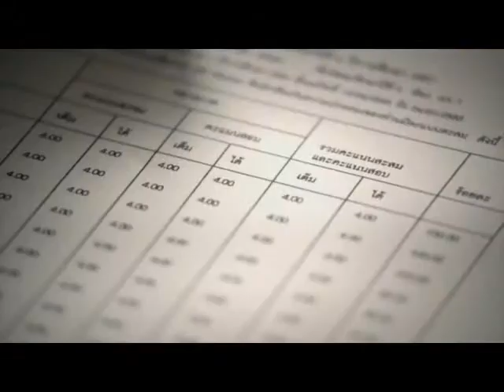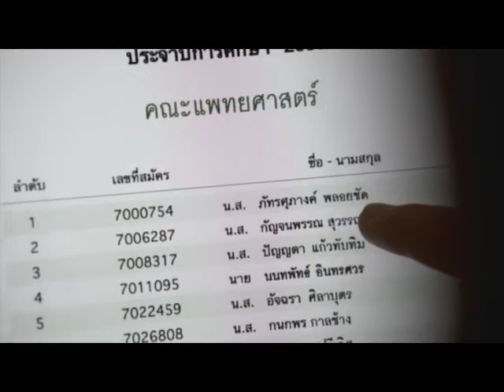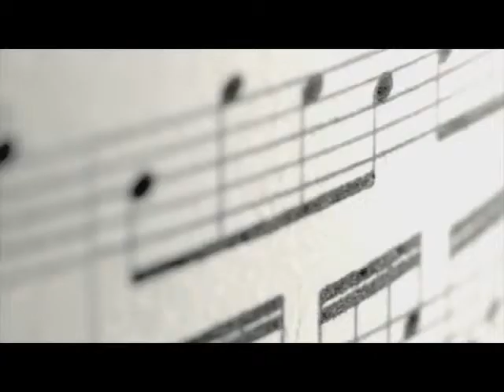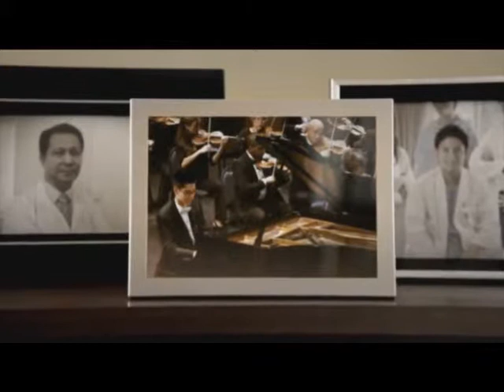AP - You are our inspiration. (360p Ver.)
โฆษณา AP  ชุด "You are our inspiration"
เป็รเรื่องราวของครอบครัวหนึ่ง ที่ทั้ง พ่อ-แม่และพี่ชายสอบและได้เป็นหมอทุกคน
แต่น้องชายกลับชอบการเป็นนักเปียโน จึงเริ่มฝึกหัด ในขณะเดียวกันก็ตั้งใจเรียนแสอบหมอให้พ่อแม่ภูมิใจ แต่ตัวเองกลับไม่ชอบที่จะทำในอาชีพหมอ ในเรื่องราวเหล่านั้นพี่ชายอยู่ในเหตุการณืทั้งหมดและอะไรจะเกิดขึ้น ต้องไปดูกันต่อ...

เพราะแรงบันดาลใจเกิดขึ้นได้ทุกที่
AP จึงใส่ใจต่อคุณภาพของบ้านและเพิ่มแรงบันดาลใจ
เพื่อให้เหมาะกับคุณที่สุด
AP "You are our inspiration."

ติดตามการอัพเดตศิลปินทุกค่ายกับ TNTVNEWS l MUSiC
ตลอด 24 ชั่วโมง